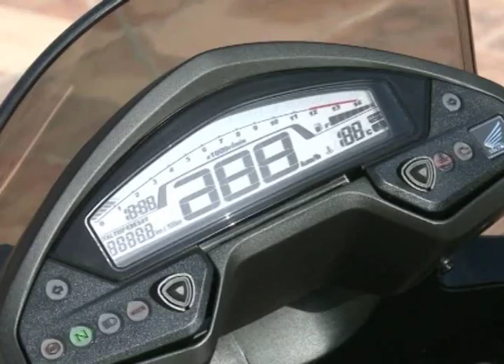Honda Crossrunner 800 - Motoboxe